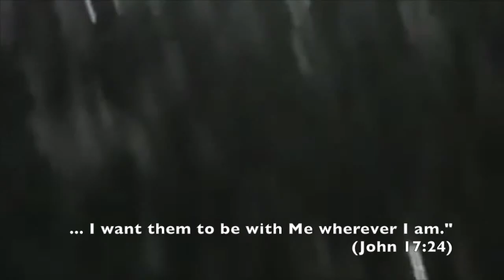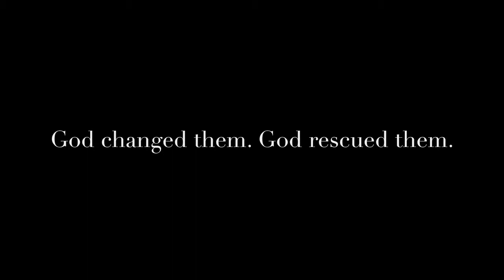Victorious 2014 Part 2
Testimonies of different celebrities on what their life was before they met Christ, the turning point, and surrendering their lives to Christ to live a victorious life.